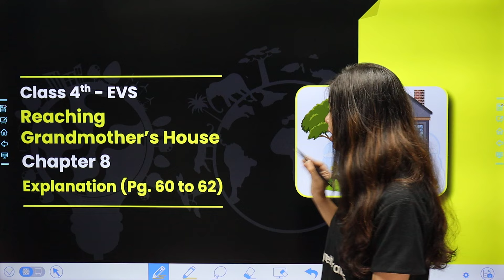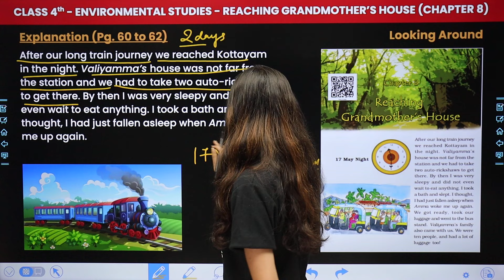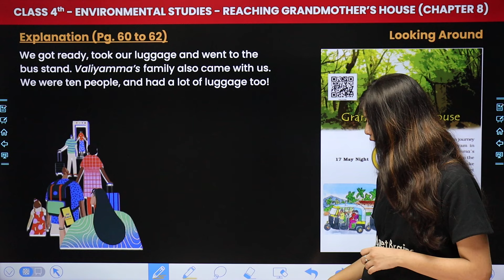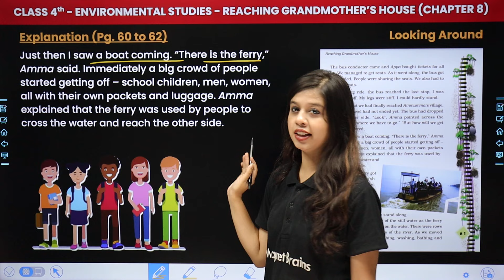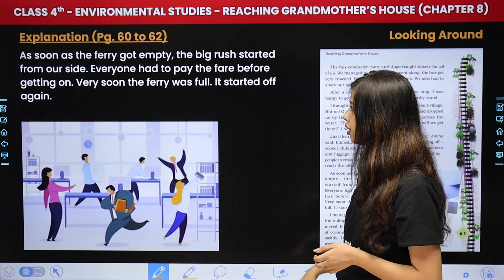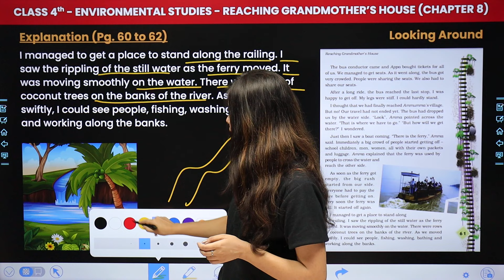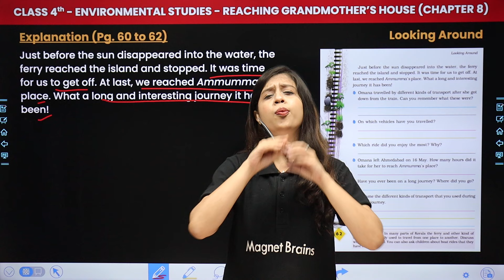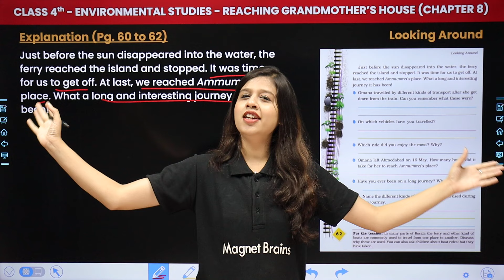Explanation (Pg. 60 to 62) - Reaching Grandmother’s House | Class 4 Environmental Studies Chapter 8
✔️ Class: 4th
✔️ Subject: Environmental Studies
✔️ Chapter: Reaching Grandmother’s House (Chapter 8)
✔️ Topic Name: Explanation (Pg. 60 to 62)
✔️ Topics Covered In this video, (By Khushi Ma'am): Ma'am guides you through the fascinating world of class 4th environmental studies, focusing on the topic of 'Explanation (Pg. 60 to 62)' dive deep into the captivating world of environmental studies as we explore key concepts essential for success in your studies. Join us as we simplify complex topics and make learning fun and engaging for all class 4th students.
00:00 Introduction - Reaching Grandmother’s House - Explanation (Pg. 60 to 62)
02:28 Explanation (Pg. 60 to 62)
19:15 Website overview